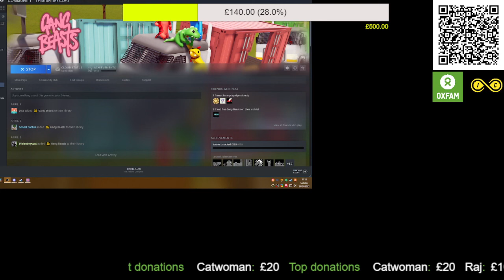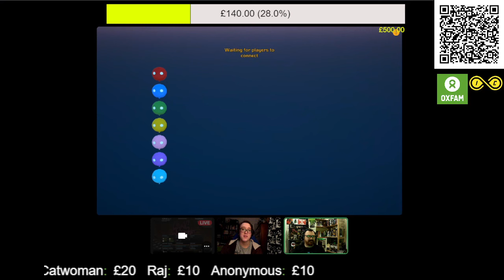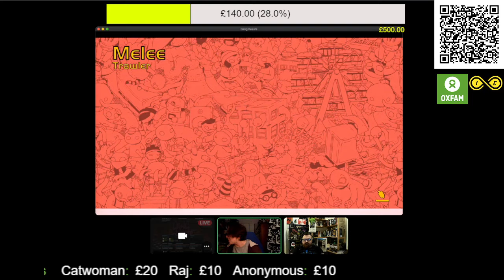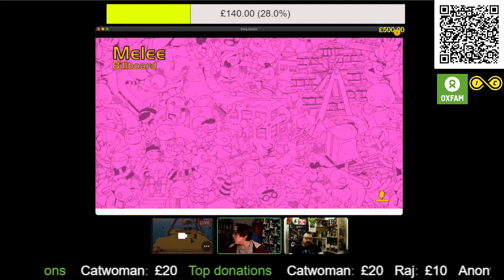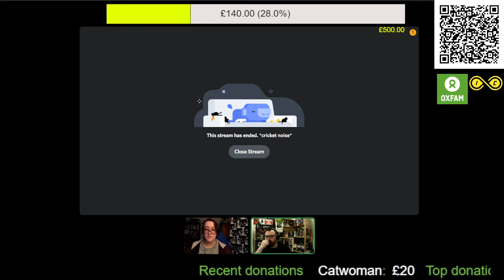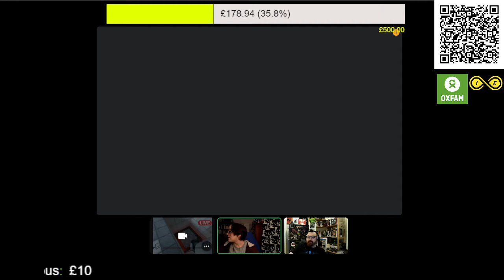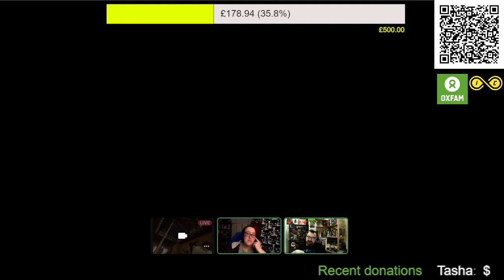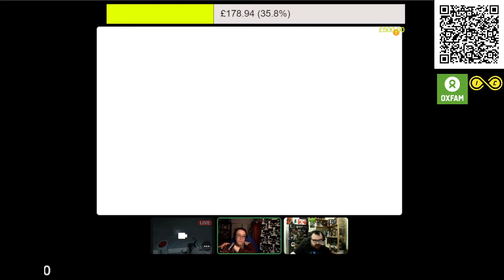InfinityCast Oxfam Ukraine Humanitarian Appeal Part 7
Part seven of our charity stream for the Oxfam Ukraine Humanitarian Appeal